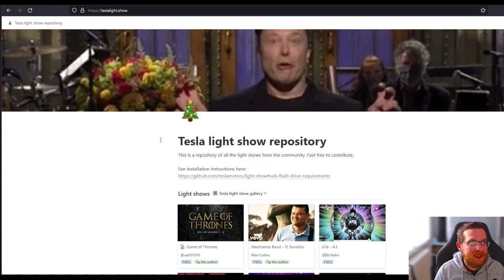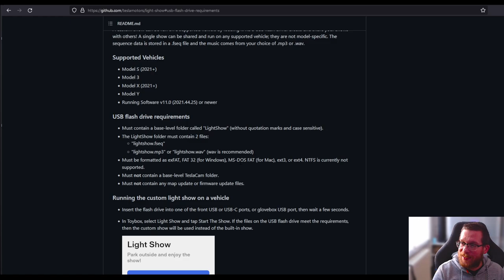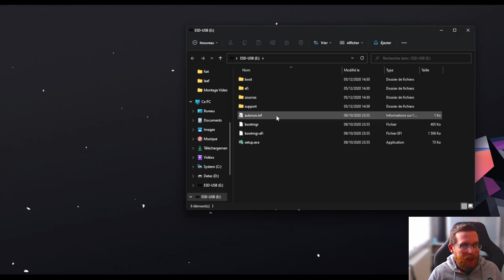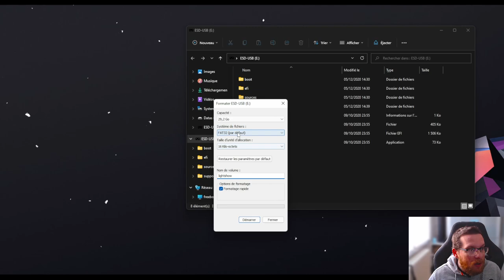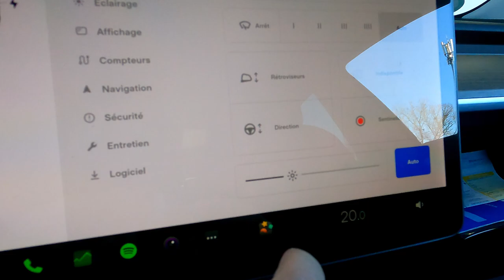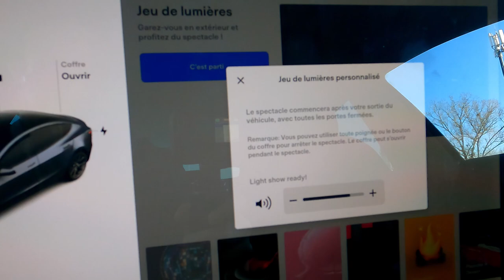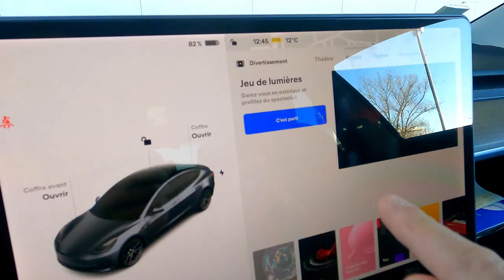Tesla Model 3 light show - Modifiez le ! - Du AC/DC ou du K2000 dans votre Tesla ! Bonne année !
Tesla Model 3 light show - Modifiez le ! - Mettez du AC/DC ou du K2000 dans votre Tesla !

Tout d'abord Camille & moi vous souhaitons une bonne et heureuse année 2022.

Pour lancer l'année nous vous proposons une petite vidéo tutoriel pour vous montrer comment changer le light show (musique et séquence) de votre Tesla.